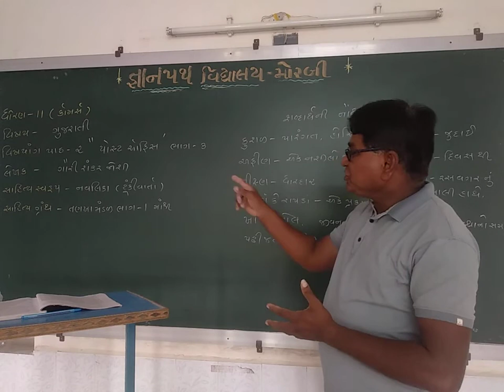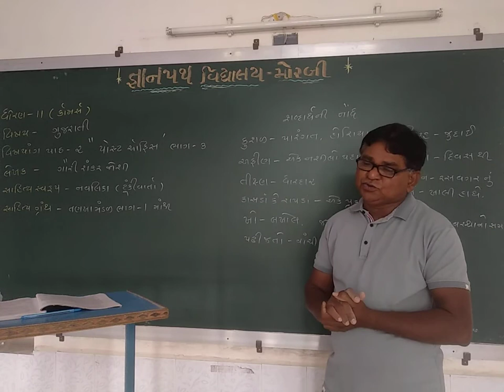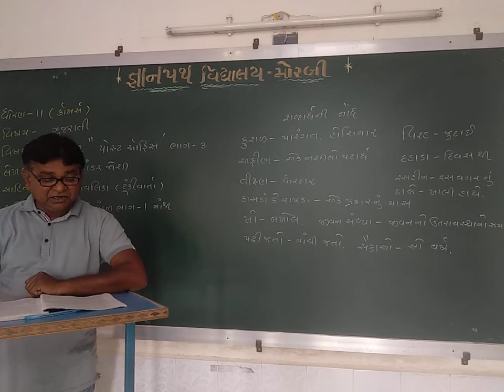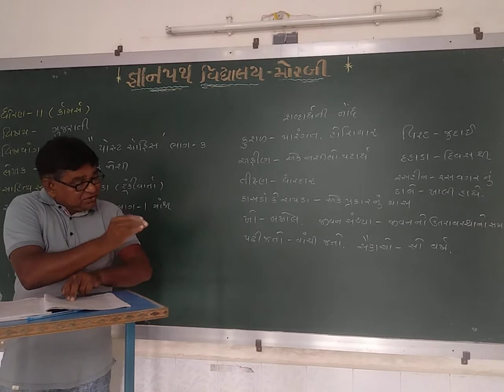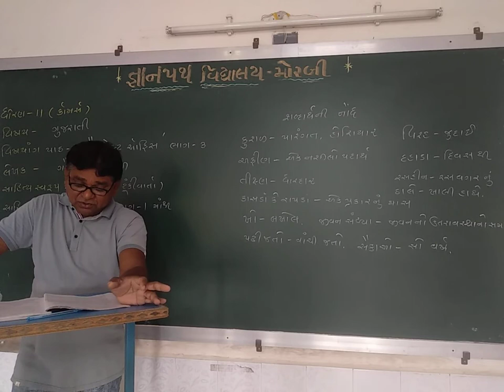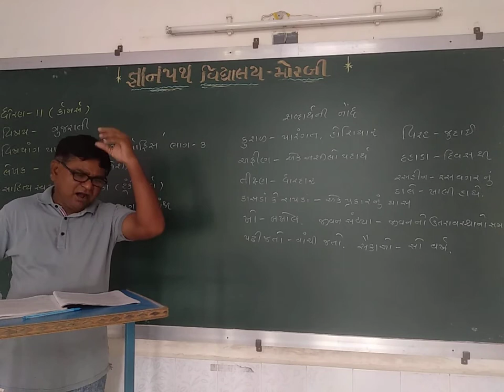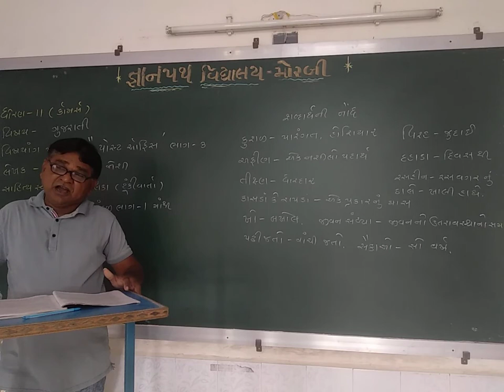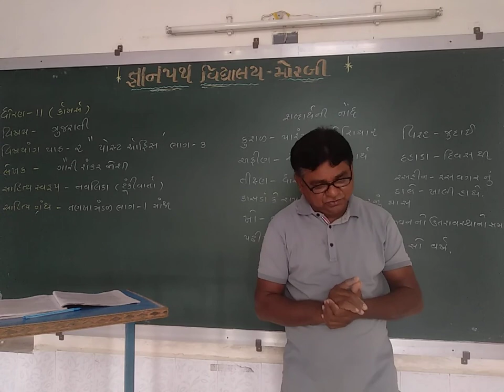gyanpathschool STD-11 GUJARATI CH-2 PART-3